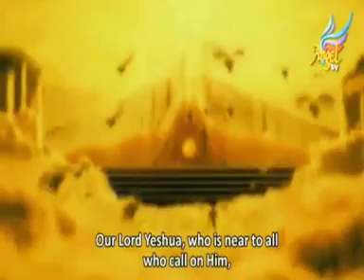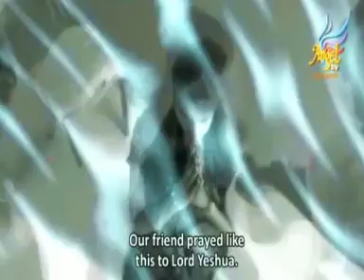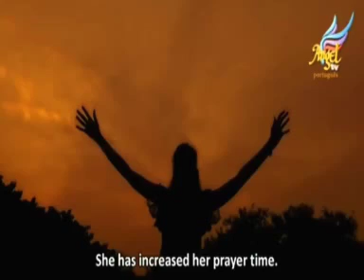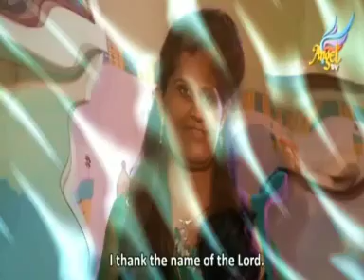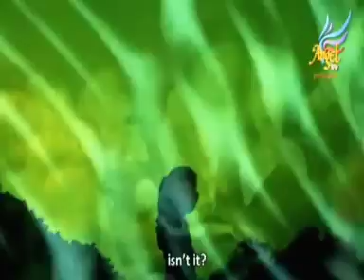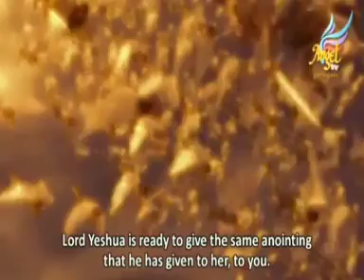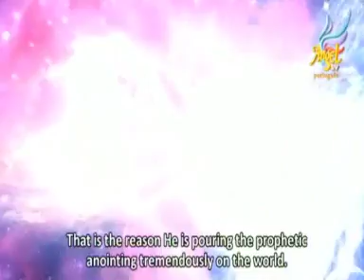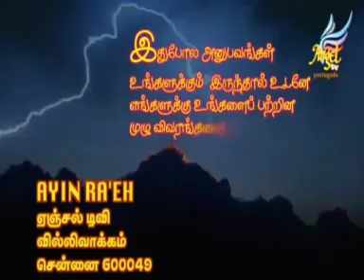AYIN RA'EH "ABINITHI"